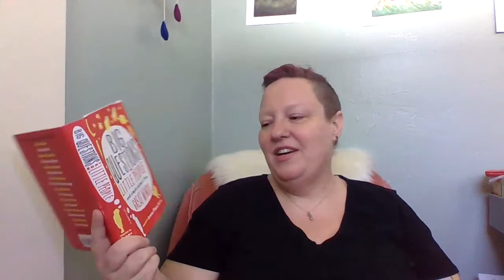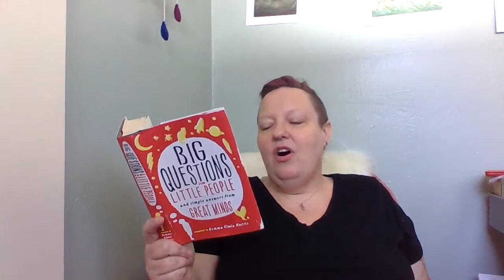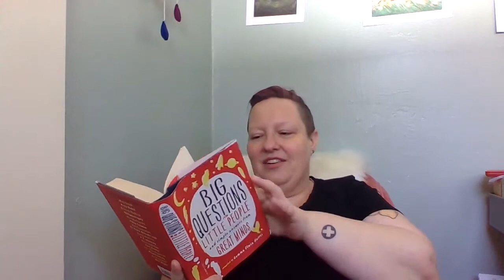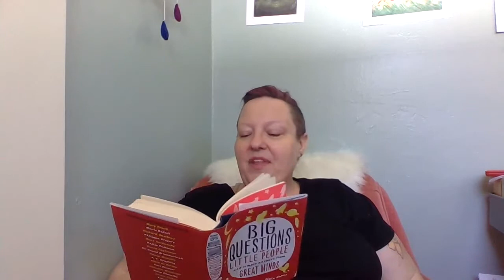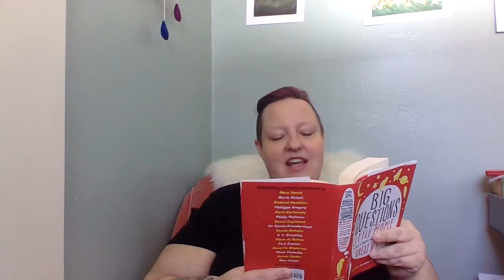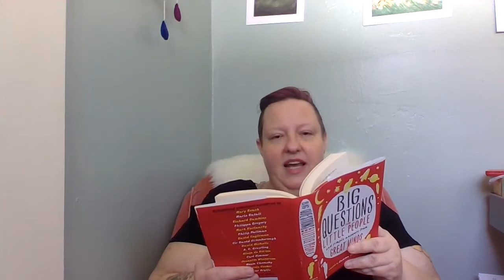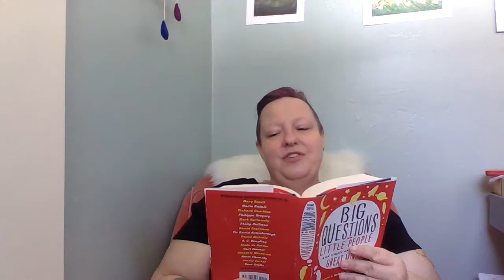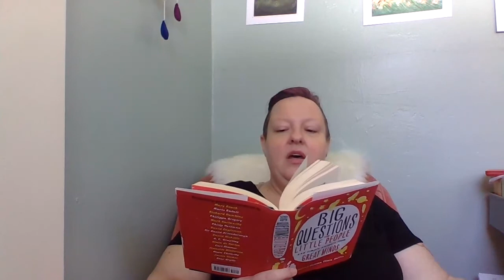Erica's book club 4.20.20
Today we are reading from "Big Questions from Little People and Simple Answers from Great Minds."